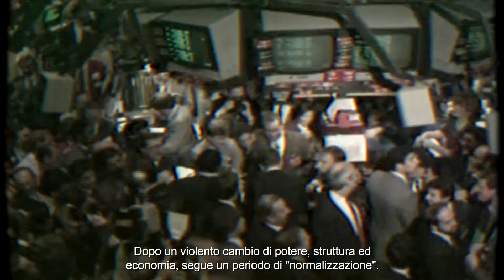Call of Duty Black Ops: Cold War - Teaser Conosci la tua Storia - SUB ITA